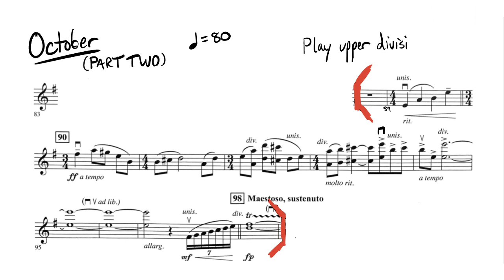excerpt #2 from "October" by Whitacre/Lavender (at audition tempo) for violin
Region 24, TMEA, All Region Middle School CHAMBER SINF Orchestra '23-24: excerpt #2 from "October" by Whitacre/Lavender (at audition tempo) for violin. ***NOT MY RECORDING. To hear this lovely recording in full, check out